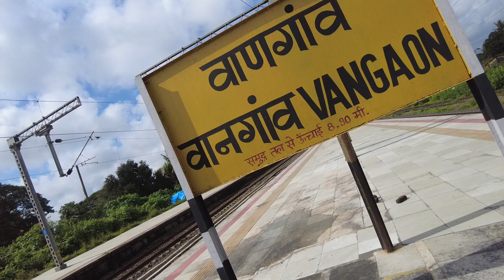Vangaon Station Mumbai Stock Footage | Copyright Free Video | First Footage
Related Search :vangaon station, stock footage,  copyright free video, download free stock footage, copyright free stock video, copyright free video for youtube, copyright free video kahan se download karen.